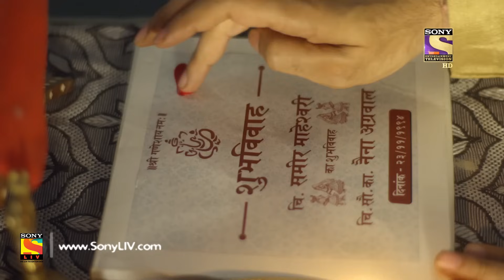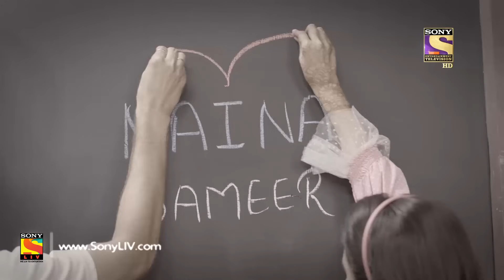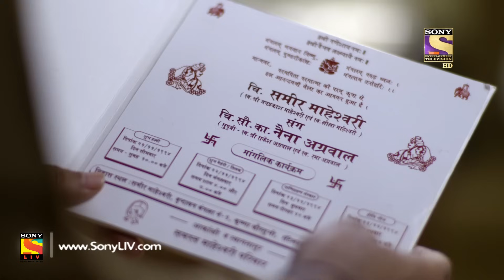Yeh Un Dinon Ki Baat Hai - Ep 355 - Full Episode - 30th January, 2019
Episode 355: The Mistake
Sameer hands over the wedding cards to Naina's family members. Rakesh is shocked after seeing the wedding cards and creates a scene in front of the family members. Rakesh reveals the reason and informs that on the wedding card his name has been printed as 'Late Rakesh Agarwal'. Rakesh is dejected and vows to never attend Naina's wedding.

Concept: Sony Pictures Network India PVT LTD
Story: Shashi Mittal, Vaishali N., and Nageen M.
Screenplay and Dialogues: Rohit Malhotra and Amit Aaryan
B.G. Music and Title Track:  Nishant-Raja and Anu Malik
Creative Team: Nageen Mirza, Jyoti K., and Vivek W.
President: Prashant Rathi
DOP and DVP Production: Digvijay Singh and Aman M. Choudhary
Editor and Production Team: Jaskaran, Omkar, Tapan S., and Sanjeev
Associate Producer: Rajeev P., Jitender S., and Sheetal Somani
SET Graphics Team: Vijay Badgujar and Nilesh Salvi
SET Communication Team: Prashant Saxena and Ashish Mathur
SET Marketing Team: Zaheen, Neha, and Swati
SET Programming Team: Paromita Ghosh, Naziya Q., and Ishani D.
Director: Jaladh K. Sharma
Produced By: Shashi Sumeet Productions Pvt.Ltd.
Producers: Shashi Sumeet Mittal, Sumeet Hukumchand Mittal, and Om Gahlot